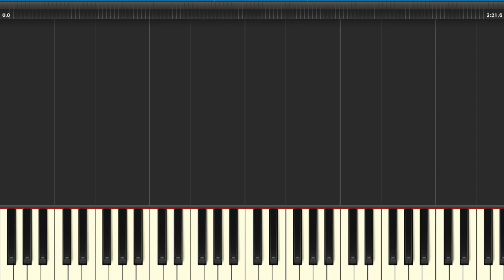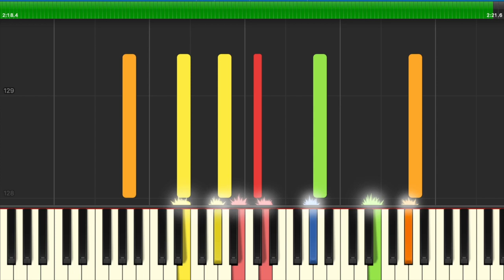The Internationale [Synthesia]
"The Internationale" (French: "L'Internationale") is a left-wing anthem. It has been a standard of the socialist movement since the late nineteenth century. The title arises from the "First International", an alliance of workers which held a congress in 1864.